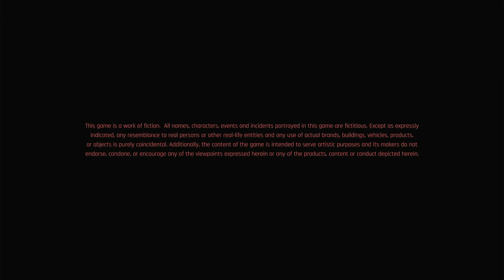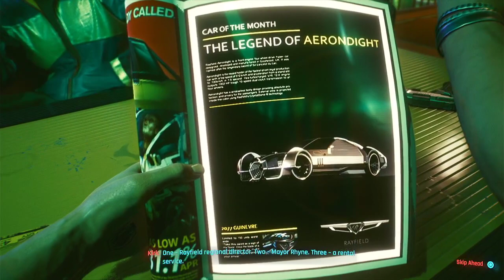Cyberpunk 2077 Playthrough Part 1